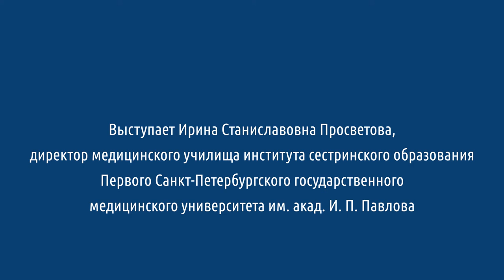Выпуск 2020. Обращение директора медицинского училища Ирины Станиславовны Просветовой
Выпуск 2020. Обращение директора медицинского училища Института сестринского образования Ирины Станиславовны Просветовой